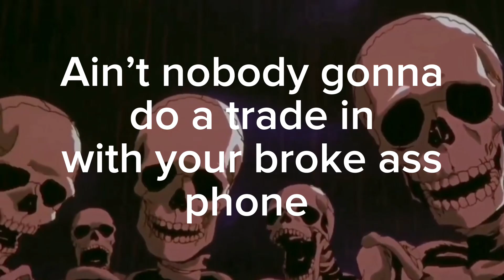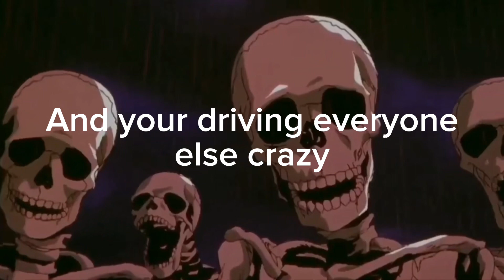Dhar Mann Rip Off vs Skeletons PT.2!!! (FINALLY HERE!!!)